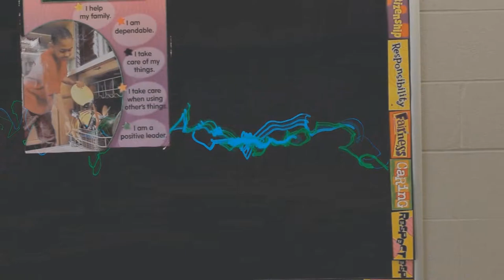Sol Republic Commercial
HD A commercial I made for the Sol Republic commercial contest, took quite awhile so hope i win! ^^
Programs used: Adobe After Effects, Sony Vegas Pro and Adobe Photoshop cs6
Plugins  used: Trapcode Form, Trapcode Particular, Sound Keys, Magic Bullet Looks and  Magic Bullet Mojo